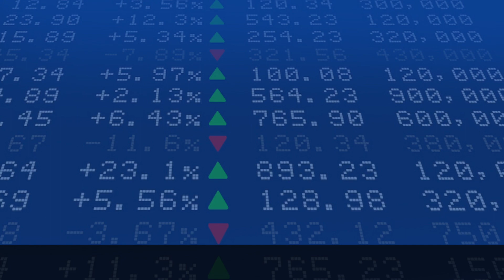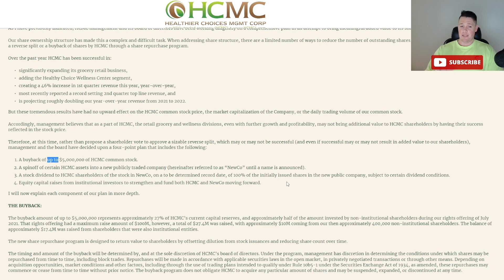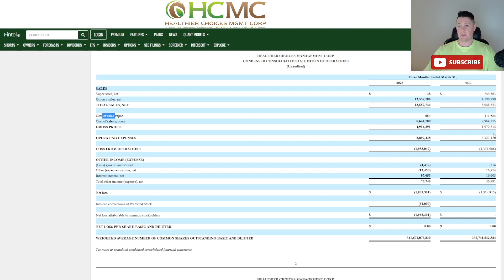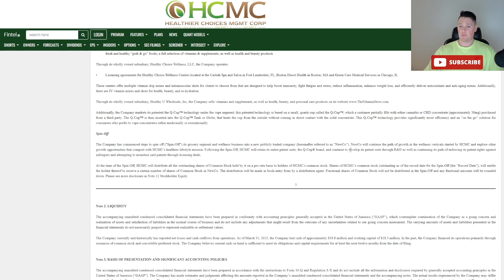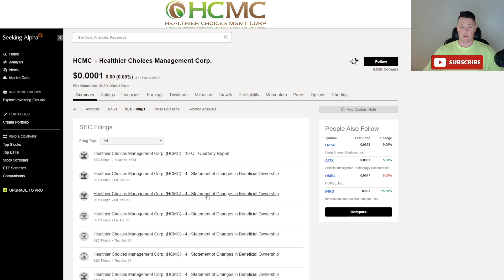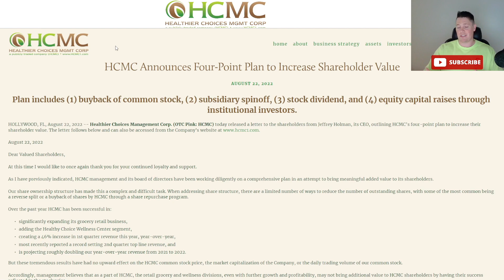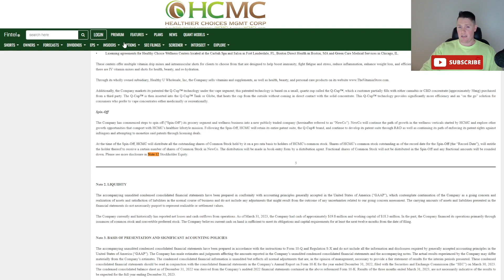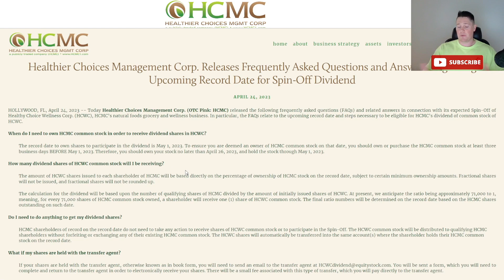HCMC Earnings Are OUT ⚠️ HCMC Spinoff Questions │ HCMC Update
HCMC Spin-Off Underway ⚠️ HCMC Dividend Date SET │ Massive HCMC Update

Topics that may be discussed;